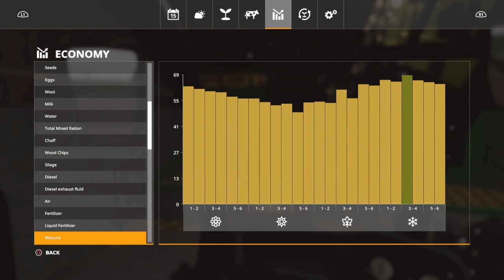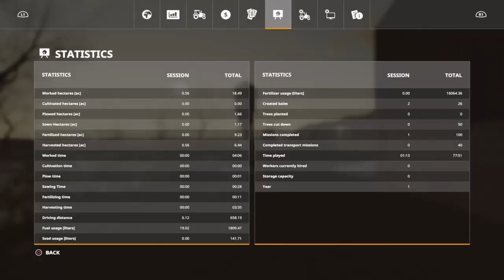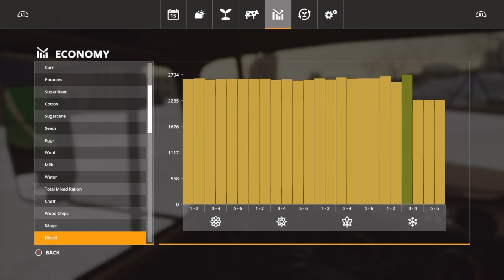Sussex farms |Letsplay |Sussex or Plumpton |Fs19 | PS4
Welcome back to Sussex farms contract letsplay.
So the dead of winter and contract's are far and few , and animal prices are high so with thoughts of expansion on our minds we take advantage.
But still which makes more sense Sussex Or Plumpton .

Map :
Welcome to Sussex Farms, This map is based on similar areas in and around Sussex UK.

This map has many farms with enough places/areas to build your own.
3 farms have shared storages for seeds and fertilizers that need to be filled for later use of filling machinery.
Included under misc. MKU8 and 32 Universal liquid tanker to help with filling certain storages.

You have a few greenhouses on the map that need water and manure for an hourly pay-out, but also are linked to transport contracts with custom pallets.
There are a few wooden sheds around the map where you can find various triggers for removing hedge collisions Etc.

Free water and lime on map.

Standard seasons support.

I hope you enjoy this version of the map.